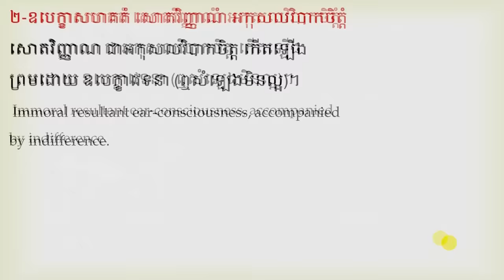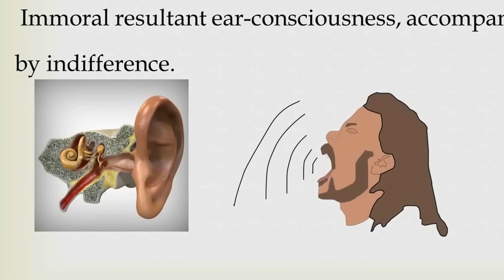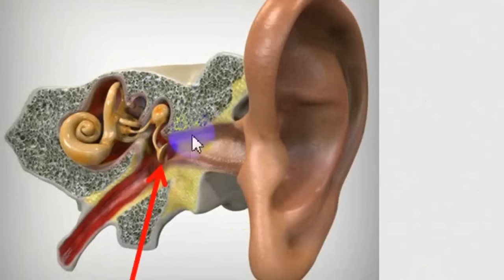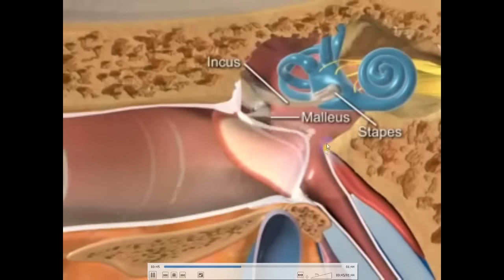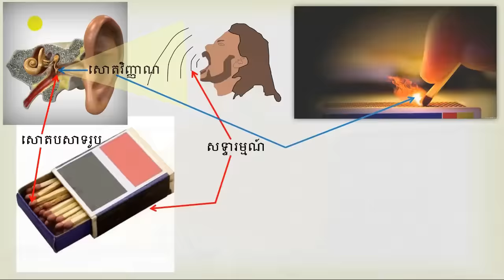san sochea មេរៀនព្រះអភិធម្ម ភាគ ២៩ Learn Abhidhamma for beginner Episod 29